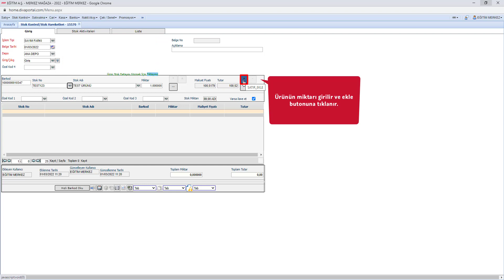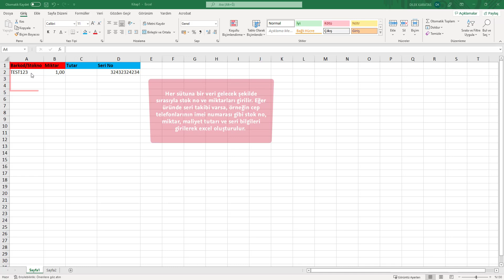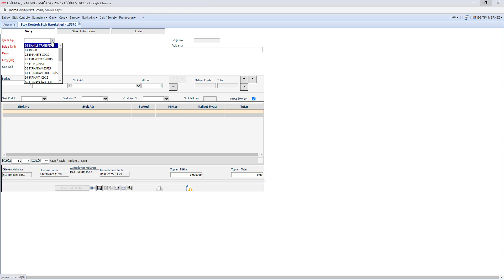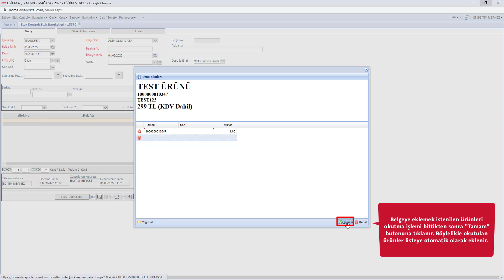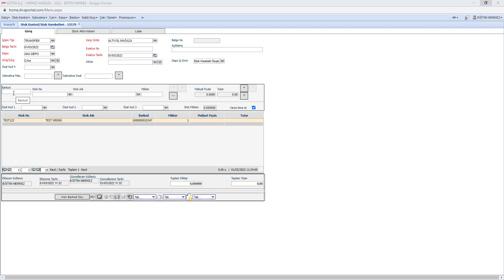Logo Diva Shop - Stok Hareketleri Ürün Ekleme Yöntemleri Nelerdir?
Logo Diva Shop üzerinde stok hareketleri ürün ekleme yöntemleri anlatılmıştır.